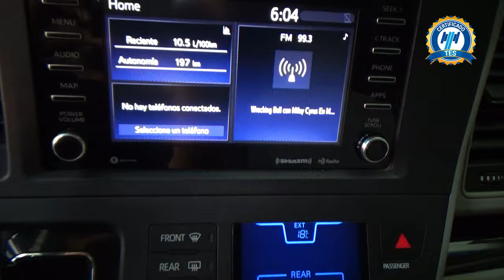Toyota / Sienna / 2020 - 27010